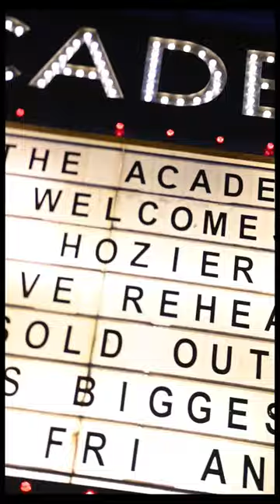Night one at the Dublin live rehearsals 🖤